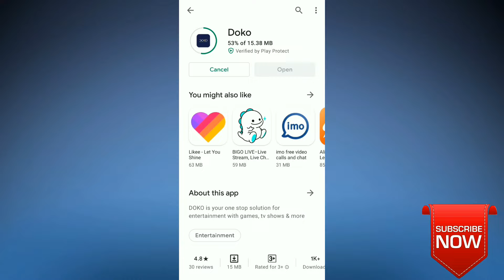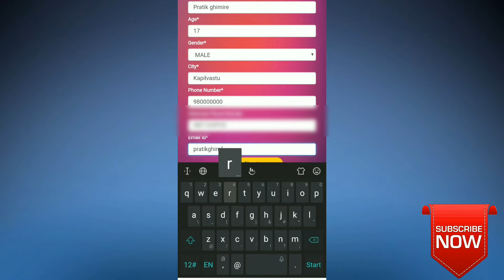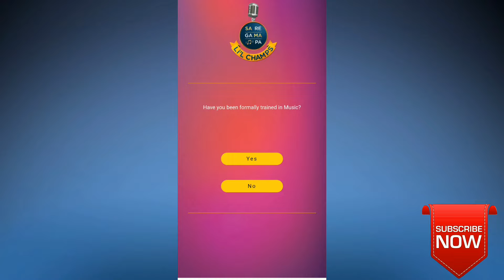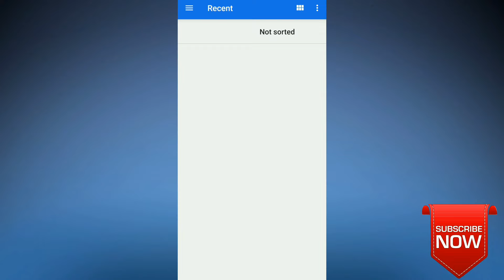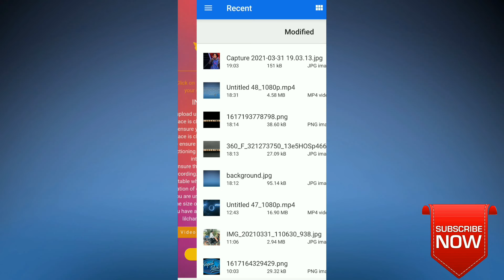SaReGaMaPa Little Champs Nepal Audition Open || SaReGaMaPa Lil' Nepal Digital Audition || Galaxy 4K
SaReGaMaPa Lil' Champs Nepal Audition Open || SaReGaMaPa Lil' Nepal Digital Audition || Galaxy 4K

SaReGaMaPa Is the singing reality show which are starting from 2078 in nepal.
whose judge is inderala joshi,new bajacharya,Kali parsad Baskota and this show has boardcasting in Galaxy 4K telivision

Our tags:-
1)SaReGaMaPa Nepal Digital Audition
2)SaReGaMaPa Lil' Champs Nepal Audition
3)सा रे गा मा पा nepali audition
4)Sa re ga ma pa digital audition nepal
5)sa re ga ma pa glaxy 4k audition
6)saregamapa rabi lamechane
7Glaxy 4k saregamapa audition
8) saregamapa lil chapion digital audition
9)saregamapa doko audition
10)saragamapa nepal starting date